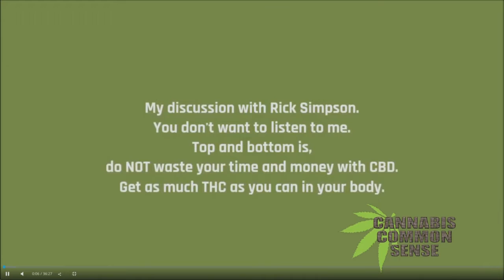Cannabis Common Sense 959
The show that tells truth about marijuana & the politics behind its prohibition.